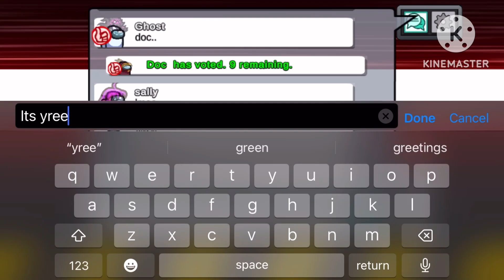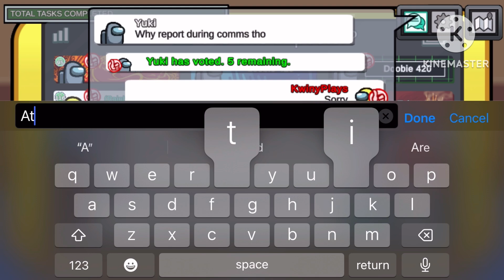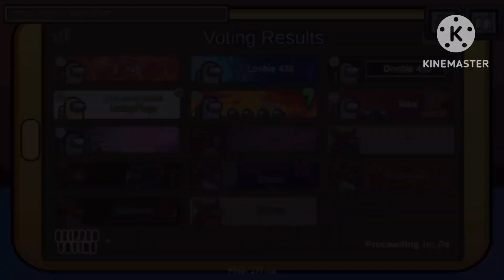I’m Copying you as a copycat